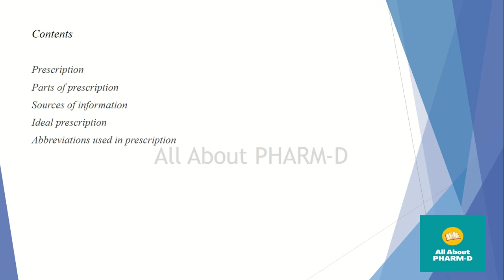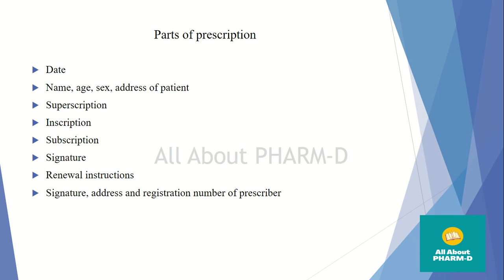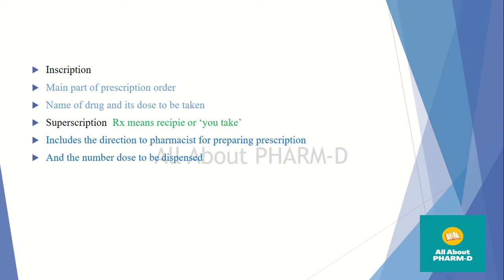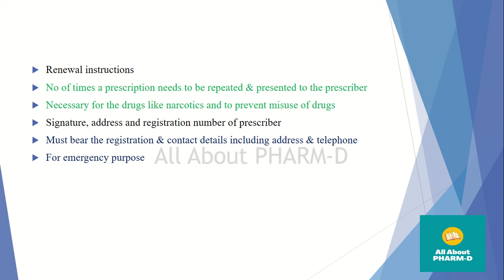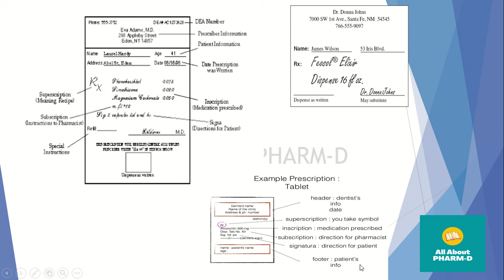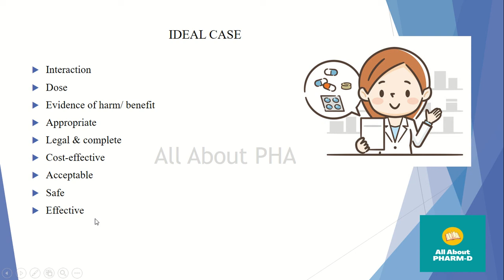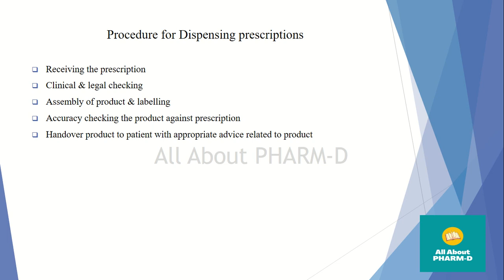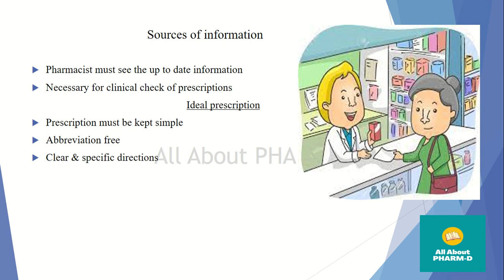THE PRESCRIPTION LECTURE NO 10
This video covers  Prescription & Role of pharmacist

Topics in the video are:
Prescription
Parts of prescription
Sources of information
Ideal prescription
Abbreviations used in prescription